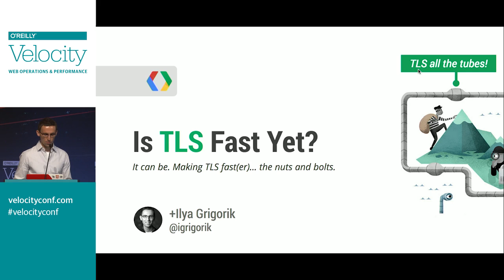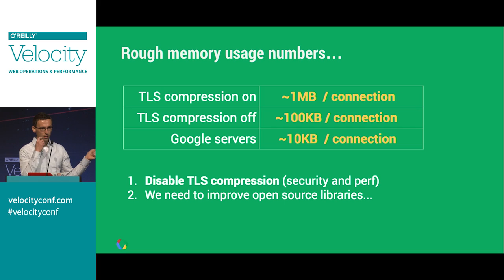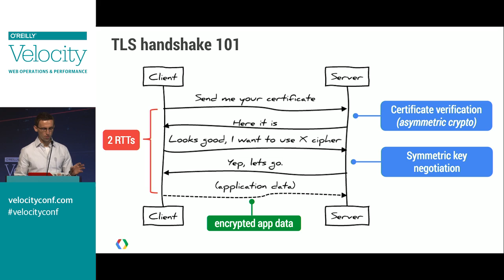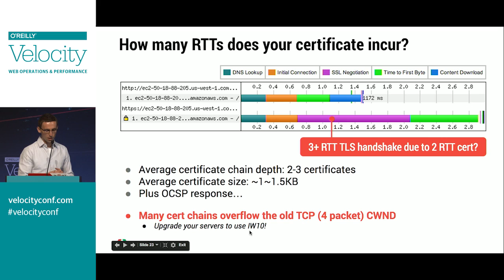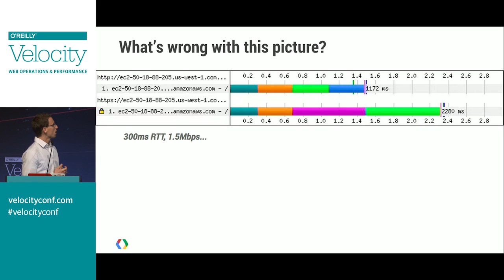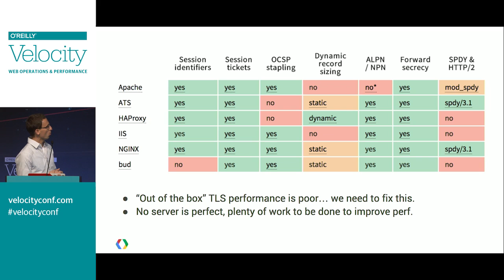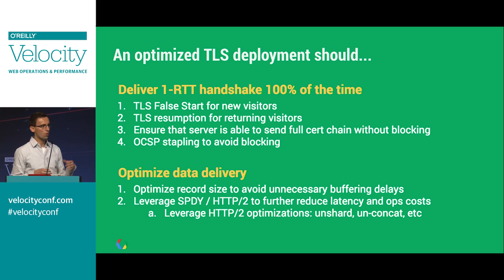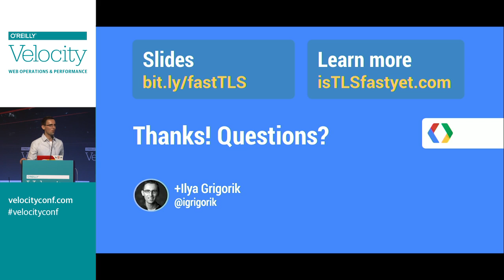Is TLS Fast Yet?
TLS has exactly one performance problem: not enough sites are using it. Everything else can and will be optimized. A hands on look at how to achieve 1-RTT handshakes, eliminate validation latency, and more. Slides